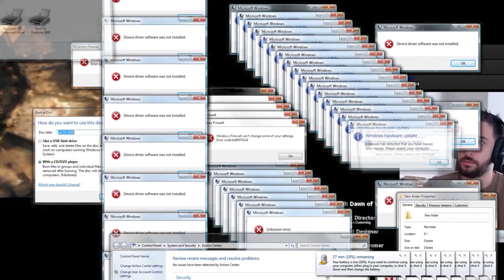La experiencia racista espacial de Dawn of war: Dark Crusade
Hagan más largo el título si ven que tal.

¡Apóyame invitándome a un café!